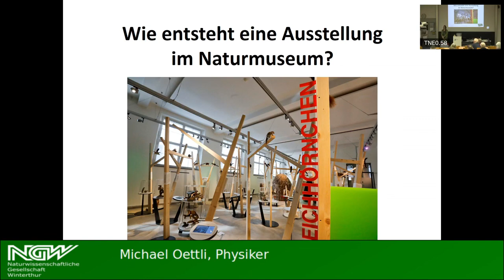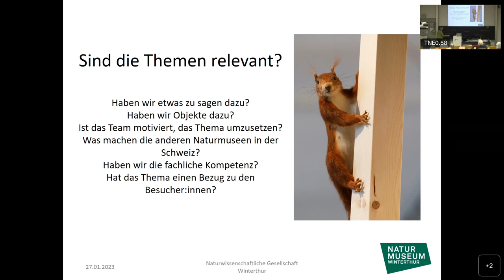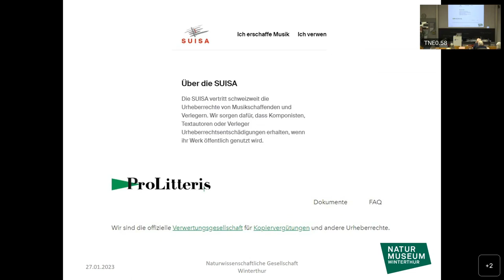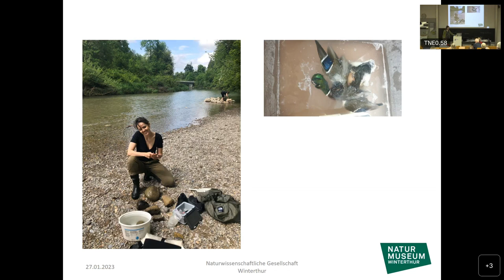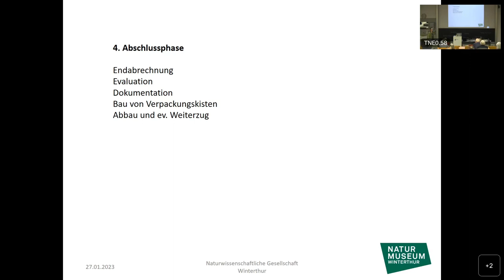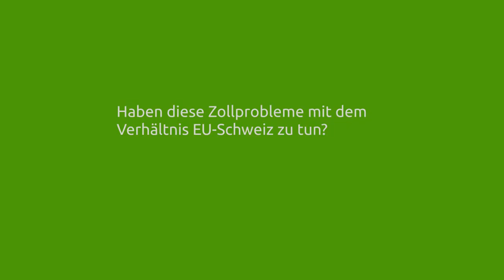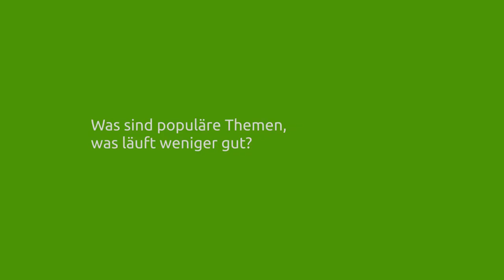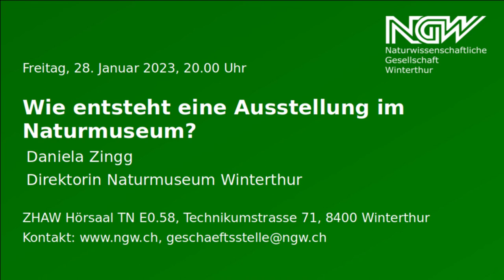Wie entsteht eine Ausstellung im Naturmuseum Winterthur?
Daniela Zingg, Direktorin Naturmuseum Winterthur

Wie entsteht eigentlich eine Ausstellung im Naturmuseum und was kann sie bieten?
Daniela Zingg gibt mit ihrem Vortrag Einblicke, wie das Team des Naturmuseums Winterthur eine neue Wechselausstellung plant, das Konzept erarbeitet, die Ideen umsetzt und im Naturmuseum aufbaut. Dabei geht sie auch auf die Trends in Naturmuseen ein und wie Ausstellungen in der Zukunft aussehen könnten.
Ausstellungen ermöglichen dem Naturmuseum Winterthur, seine Sammlungen zu zeigen, die Geschichten dazu zu erzählen und mit deren Hilfe naturwissenschaftliche Zusammenhänge aufzuzeigen. Um diese Ausstellungen für ein breites Publikum spannend zu gestalten, werden themenbezogene Vitrinen gestaltet, verschiedene Medien miteinbezogen und interaktive Elemente gebaut.
Als Abschluss des Vortrages kann das Publikum eigene Ideen und Vorstellungen von Ausstellungen beitragen.
00:00:00 Einführung durch Michael Oettli
00:02:33 Vortrag
00:44:18 Fragen